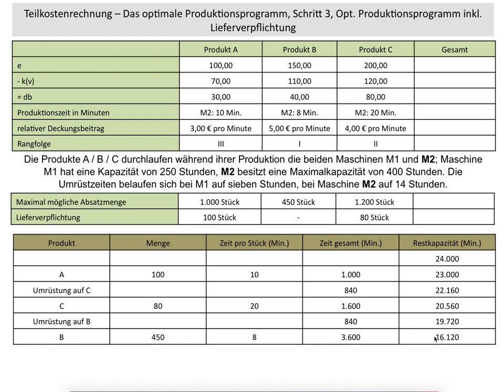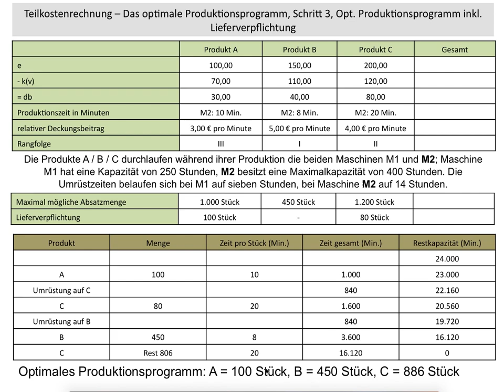Optimales Produktionsprogramm, Lieferverpflichtung inklusive Umrüstzeiten, Schritt 3 (FOS / BOS)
Das Video zeigt den dritten Arbeitsschritt bei der Ermittlung des Optimalen Produktionsprogramms, in dieser Variante inklusive vorgegebener Lieferverpflichtung und Umrüstkosten. Die Umrüstkosten führen dazu, dass es vorteilhafter ist, das Produkt mit dem schlechteren Rangplatz weiter zu produzieren und nicht auf das Produkt mit dem besseren Rangplatz umzustellen.
In diesem Schritt kommt es zu der tatsächlichen Ermittlung der zu produzierenden Stückzahlen, also der eigentlichen Ermittlung des optimalen Programms.